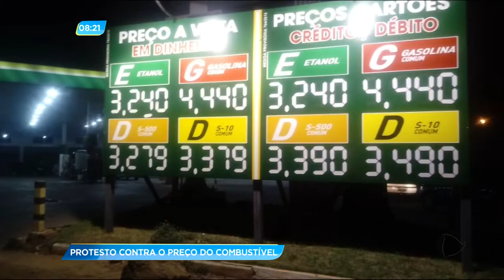GA - Protesto contra o preço do combustível - 15-11-2017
Durante à noite os manifestantes chegaram a liberar a entrada de uma das distribuidoras de combustível, em Goiânia. Mas, quatro horas depois a entrada e saída foram fechadas novamente. Enquanto isso, motoristas faziam fila para abastecer, já que em muitos postos estão sem combustível.